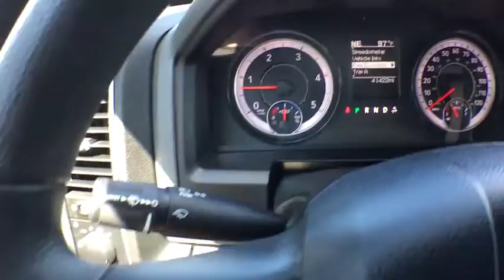2018 Ram 2500 Brighton, Novi, Howell, Wixom, Pickney, MI A16073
Bright White Clearcoat Used 2018 Ram 2500 available in Brighton, Michigan at Brighton Chrysler. Servicing the Novi, Howell, Wixom, Pickney, MI area.

Brighton Chrysler
9827 E Grand River Ave

Recent Arrival! **Chrysler Certified**, Clean Carfax One-Owner, **4x4**, 2500 SLT, 4D Crew Cab, Cummins 6.7L I6 Turbodiesel, 4WD, Bright White Clearcoat, black Cloth, Front Armrest w/Cupholders, Quick Order Package 2FG SLT. CARFAX One-Owner. Clean CARFAX. Priced below KBB Fair Purchase Price!Certified. 2018 Ram 2500 SLT Bright White Clearcoat 4WD Cummins 6.7L I6 Turbodiesel 6-Speed AutomaticFCA US Certified Pre-Owned Details:* Roadside Assistance* Transferable Warranty* Limited Warranty: 3 Month/3,000 Mile (whichever comes first) after new car warranty expires or from certified purchase date* Includes First Day Rental, Car Rental Allowance, and Trip Interruption Benefits* 125 Point Inspection* Vehicle History* Warranty Deductible: $100* Powertrain Limited Warranty: 84 Month/100,000 Mile (whichever comes first) from original in-service dateBrighton Chrysler Dodge Jeep has competitive financing rates and terms for all types of credit.